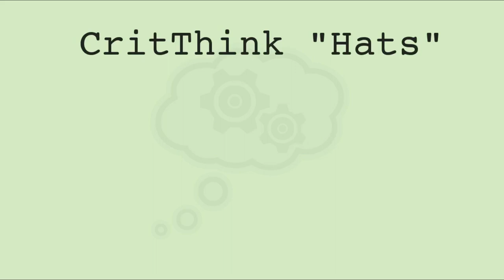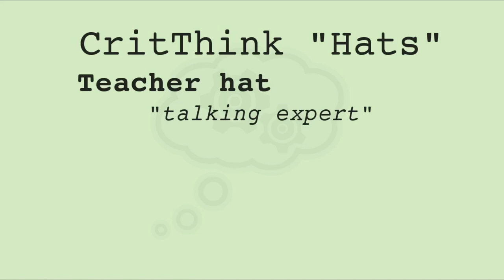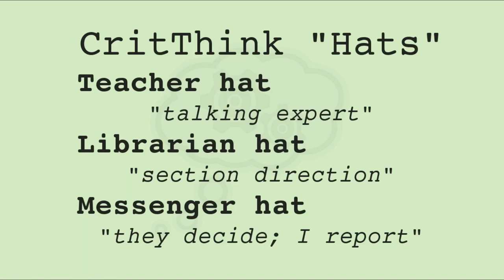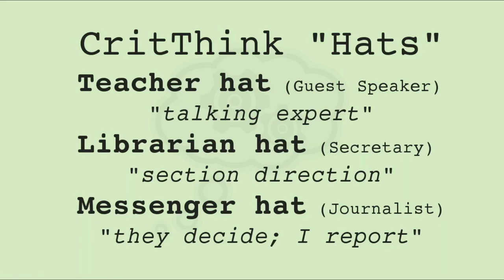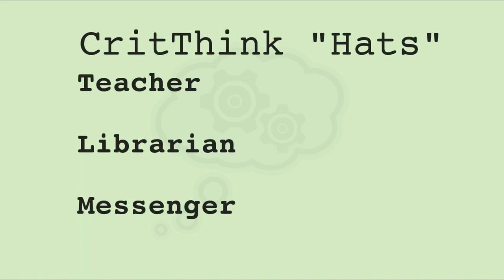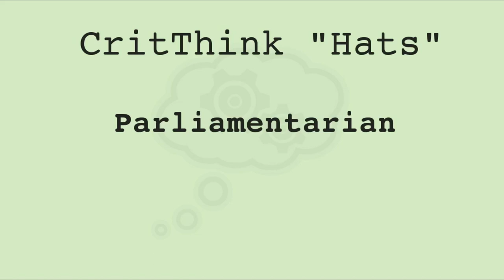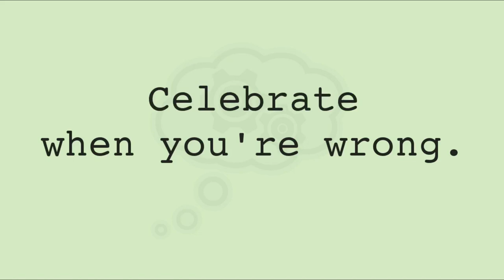Critical Thinking 4/5 Three Hats